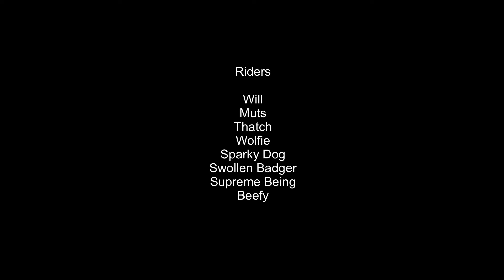Chasing Shadows BPW 7.12.17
A winters day in early December, the low sun cast massive shadows making us look 20 feet tall as we rode. the new plus trails forced us to up our game, and had us riding stuff we would normally avoid. An epic day with great friends.